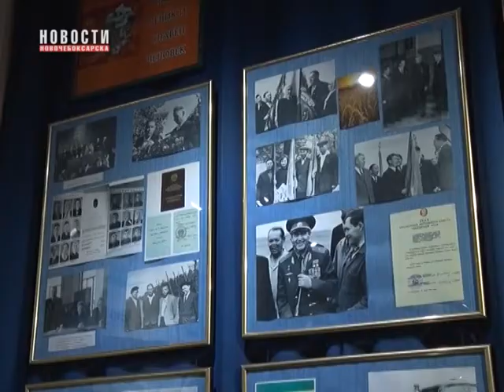С 4 по 10 октября проводится Всемирная неделя космоса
Всемирная неделя космоса отмечается с 2000 года. Проводится она с 4 по 10 октября ежегодно. В рамках этой  недели в Мемориальном комплексе летчика-космонавта СССР А.Г. Николаева проводятся тематические встречи и уроки с юным поколением.